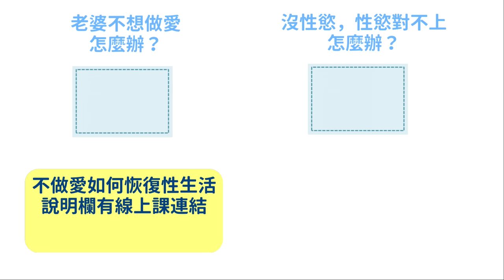為什麼一定要做愛？不能親親抱抱就好嗎？｜無性生活｜曾寶瑩 性心理博士 性治療專家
為什麼一定要做愛？
做愛有那麼重要嗎？
為什麼不能好好一起生活就好了？
平常生活就很親密了，難道還不夠嗎？
這是不想做愛的人，常常會有的疑問與困擾

來來來~聽曾博士如何解答~

伴侶要協調出好的性生活關係
關鍵在於雙方能不能好好理解對方
想做愛的人，透過做愛滿足了哪些性愛情感需求
不想做愛的人，又是因為哪些因素不想、抗拒、排斥做愛

線上課深入分析
✔ 20個不做愛原因
✔ 8個做愛滿足的性愛情感需求
並引導你找出
✔ 扼殺性生活的八大殺手
✔ 恢復性生活的好方法